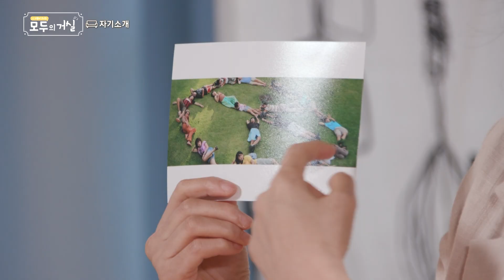내가 빛을 보는 사람인지 그늘도 함께 보는 사람인지를 질문 하는 것│평화운동가│모두의거실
2003년, 전쟁 직전의 이라크로 떠난 사람들이 있었습니다.

"500만명이 있는 바그다드에
10만명이 같이 가서 머물자. 섞여서 함께 있어보자.
그러면 함부로 폭격할 수 없지 않겠나"

그렇게 무고한 민간인들의 희생을 막기 위해
스스로 인간 방패가 되었던 사람들 중 한 명이었던 평화운동가 임영신!

그녀는 어떤 마음으로 이라크로 향했고
어떻게 평화운동을 하게 되었을까요?

늘 경계선상에서 소외된 사람들을 먼저 생각하고
빛뿐만 아니라 그늘도 함께 보려고 하는 그녀의 삶

오늘의 거실메이트, 임영신의 방으로 여러분을 초대합니다:)

CBS TV 모두의 거실 39회 중